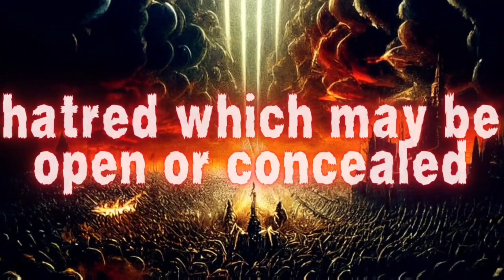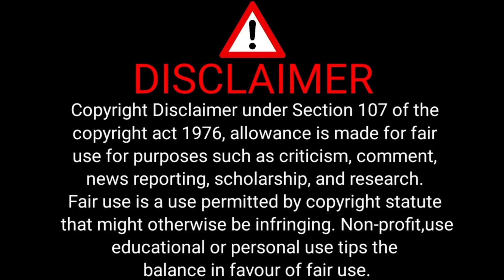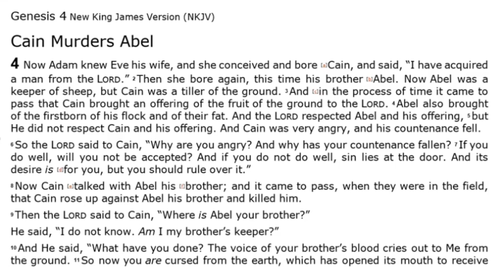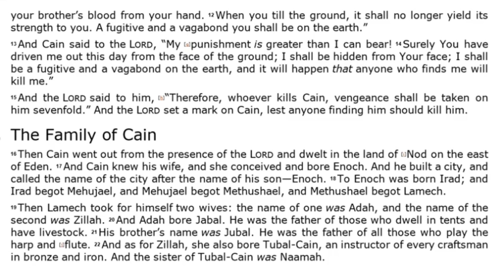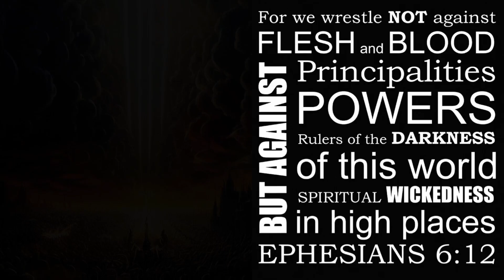Eternal Foes: The Perilous and Enduring Power of Enmity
Enmity is a timeless conundrum that persists through the ages, wreaking havoc and causing human suffering of dire proportions. By emphasizing its ancient roots, we underscore
enmity's enduring nature and its continued destructive power in contemporary society. Eternal Foes alludes to the everlasting struggle between adversaries, while perilous and enduring enmity conveys the troubling and deadly consequences that ensue from this deep-rooted animosity. In a concise manner, this video illustration portrays enmity as an age-old dilemma that has tragically stood the test of time, challenging us to question it's source of power and ability to persist.